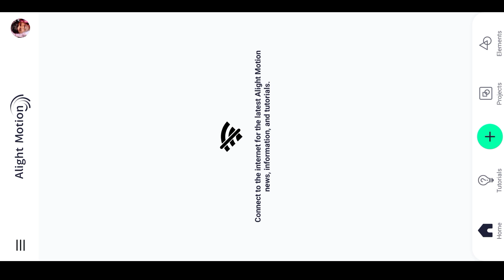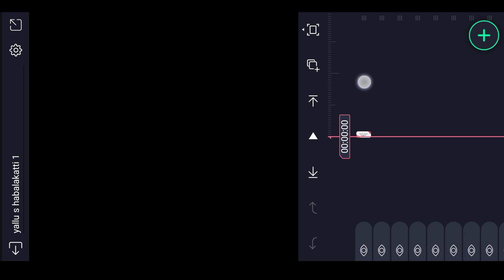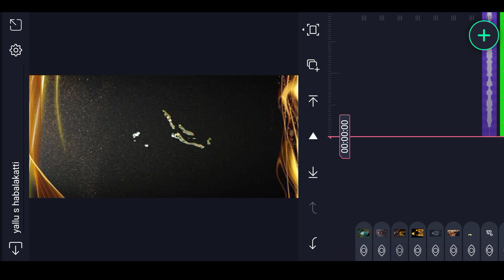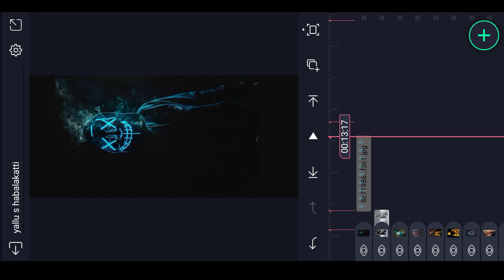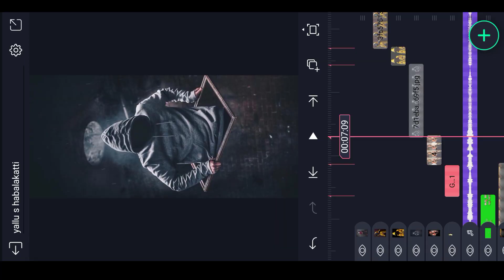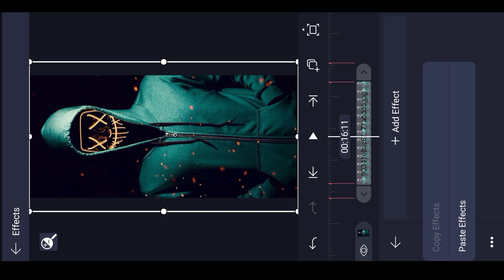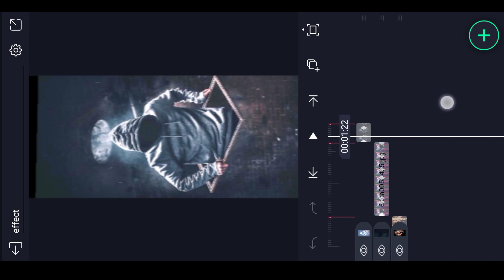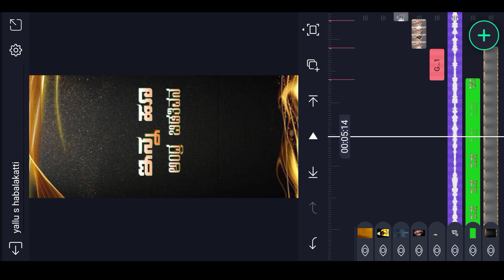dj beeru dialogue whatsppa status editing video kannada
➡️👍ಲೈಕ್ ಮಾಡಿ
                 ➡️🔄  ಶೇರ್ ಮಾಡಿ
                                 ➡️🔔ಸಬ್ಸ್ಕ್ರೈಬ್ ಮಾಡಿ
                                            ➡️🤝ಸಪೋರ್ಟ್ ಮಾಡಿ